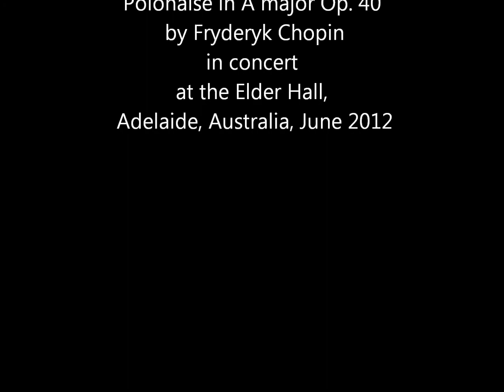Lustchevsky plays Chopin Polonaise in A major Op.40 “Military”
Chopin: Polonaise in A major Op.40 "Military" / Polonez A-dur op. 40, Raphael A. Lustchevsky - piano / Rafael A. Łuszczewski - fortepian, recorded LIVE in concert at Elder Hall, Adelaide, Australia